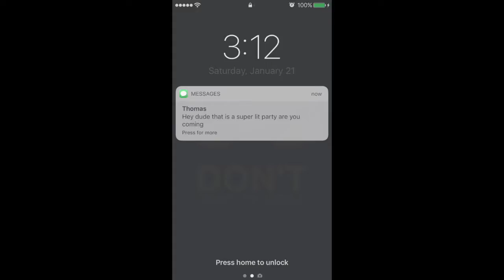Coming Soon!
A Little Teaser For A Project We're Working On.

Congratz! You Snooped To The Bottom Of The Description!